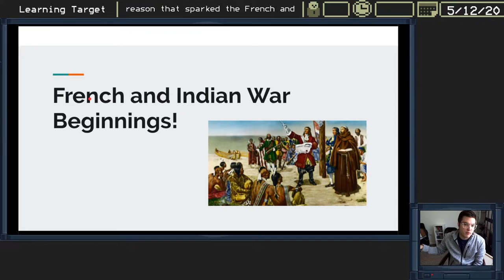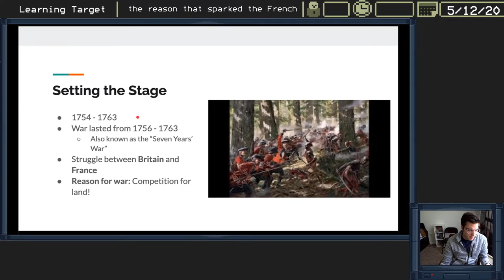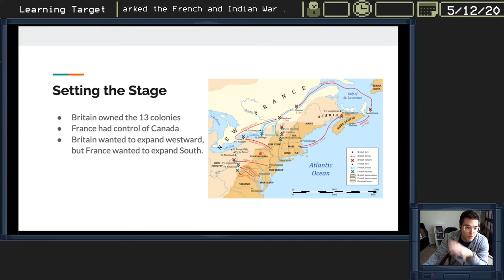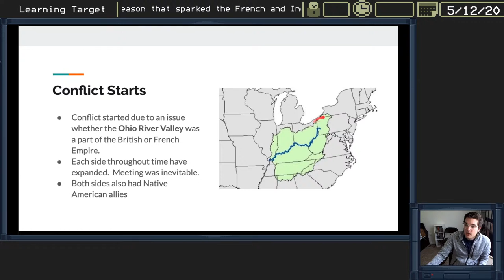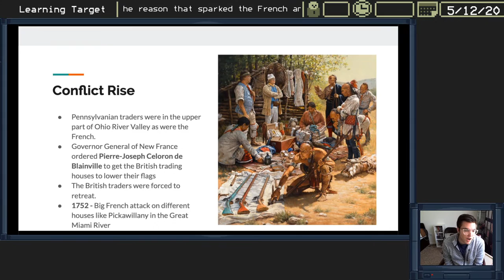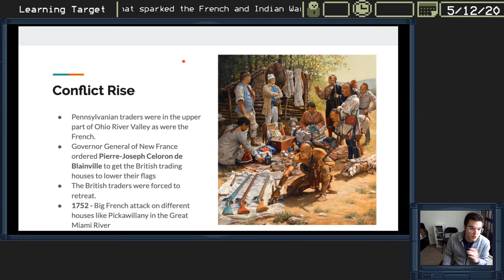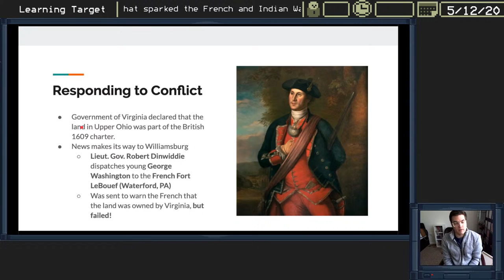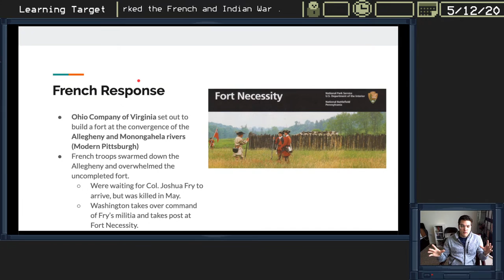French and Indian War Beginnings [Recorded]